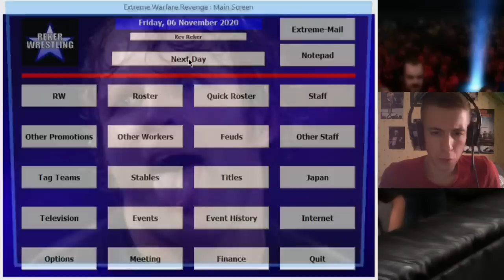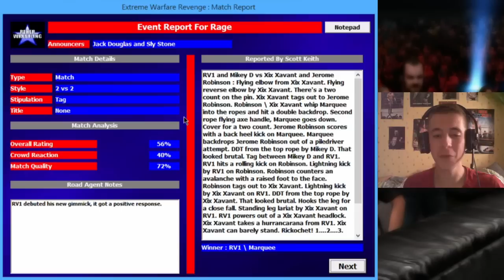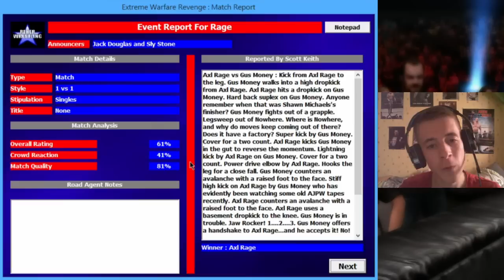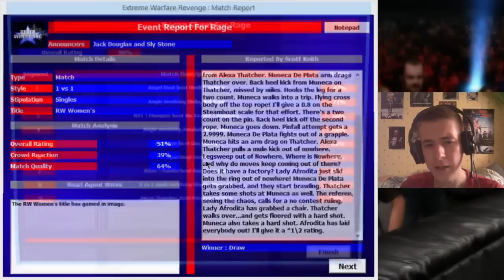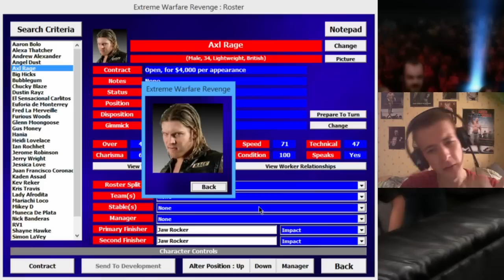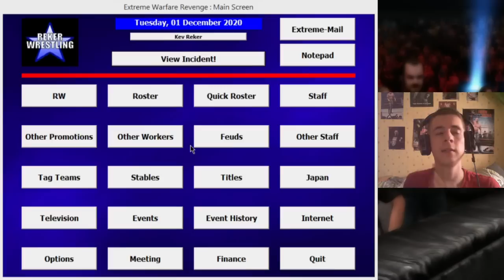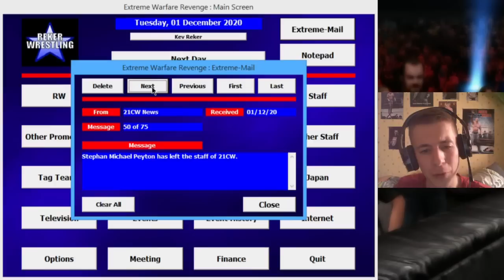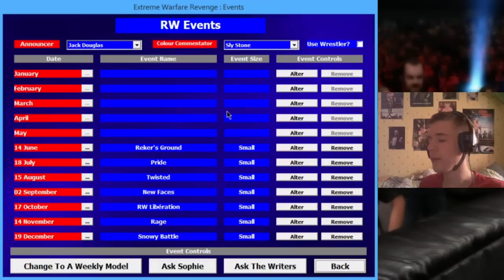Extreme Warfare Revenge - Épisode 28 : "What are you doing ?"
Le propriétaire de Reker Wrestling me met la pression car cela fait quelques mois que notre image publique diminue. Nous avons des catcheurs avec beaucoup de potentiel qui peuvent inverser cette tendance. À moi de bien faire mon boulot.